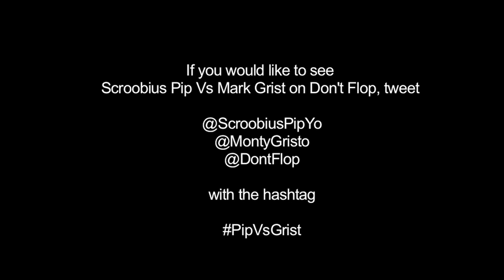Mark Grist responds to Scroobius Pip [EXCLUSIVE] | Don't Flop Media